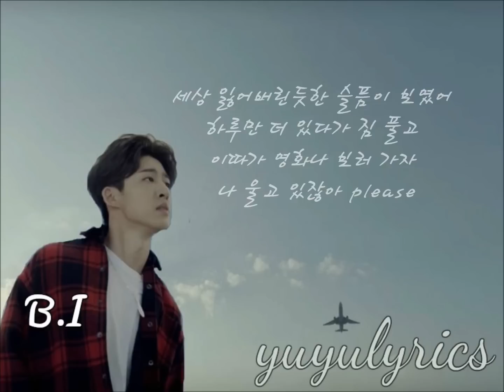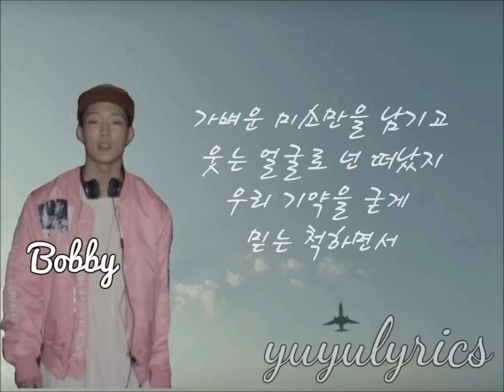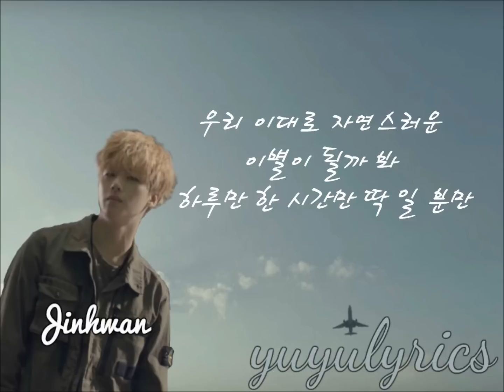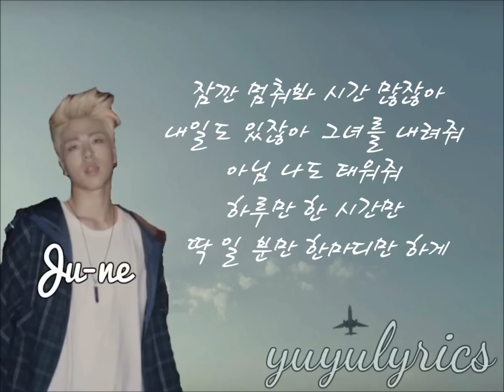iKON - AIRPLANE -가사/LYRICS